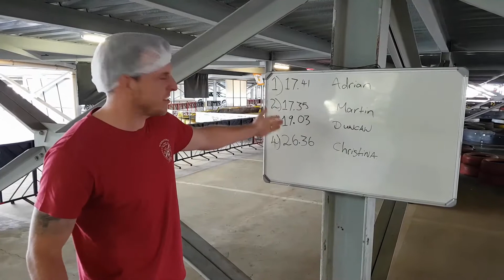The Big Challenge: Go-Kart Championship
This week in the Big Challenge we wanted to find out who is the best driver in the team, and the only way to settle the argument was to jump into a few Go Karts! Watch the drama unfold!